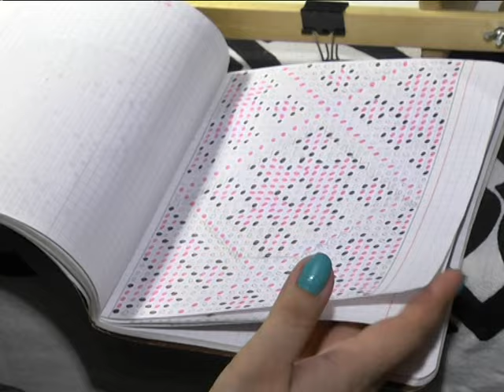Майя Эрнст и её чудеса из бисера